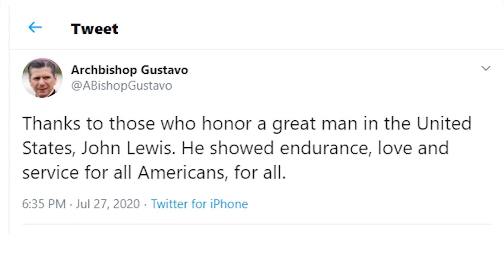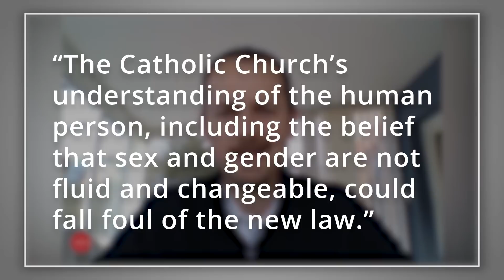Catholic — Headlines — July 30, 2020